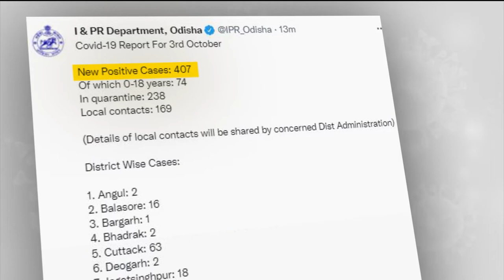ଏପର୍ଯ୍ୟନ୍ତ ତୃତୀୟ ଲହର ଆସିନାହିଁ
ଶୀତ ଋତୁରେ ଅନେକ ଲୋକ ଘରେ ରହିବାକୁ ଚାହାଁନ୍ତି । ଥଣ୍ଡା ଯୋଗୁଁ ବେଶୀ ବାହାରେ ବୁଲନ୍ତି ନାହିଁ । ଭିଡ଼ ହୋଇ ସଂକ୍ରମଣ ବଢିବାର ସାମାନ୍ୟ ଭୟ ରହିଛି । କିନ୍ତୁ ଯେତେ କମ ସଂକ୍ରମଣ ହେଲେ ମଧ୍ୟ ତାକୁ ପ୍ରତିକାର କରିବାକୁ ପଡ଼ିବ : ଡିଏମଇଟି ।